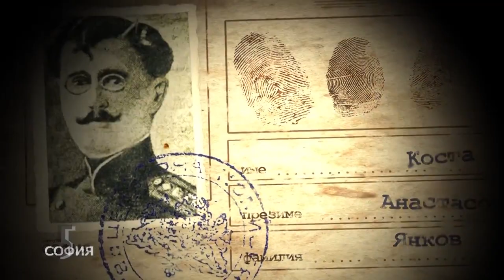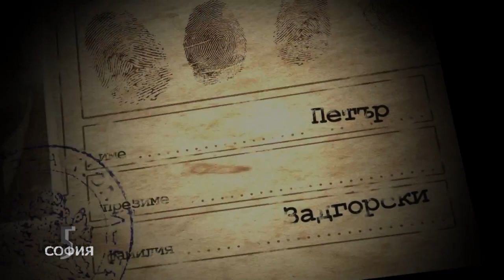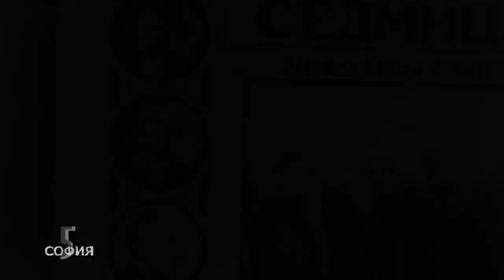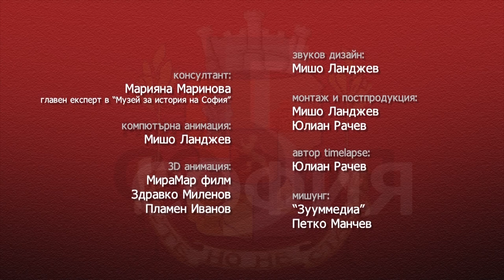Кървавият Велики четвъртък 1925г. - ПЕТЪР НИЗАМОВ